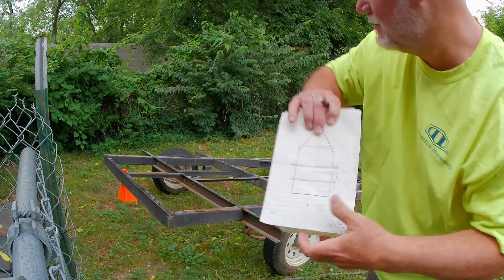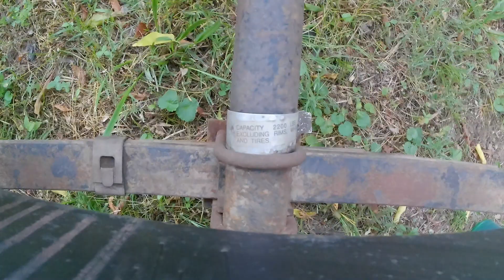DIY Kayak Trailer Mod For My Perception Outlaw 11.5! Part One?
This was my first attempt at modifying a trailer to use when transporting my Perception Outlaw 11.5 kayak. This was originally a camper!